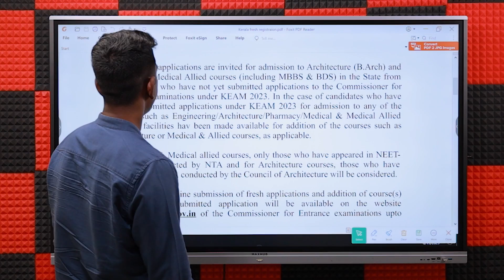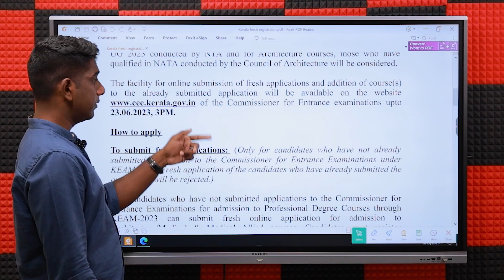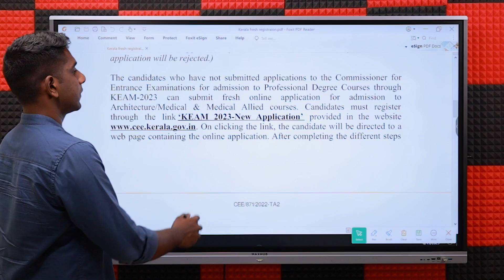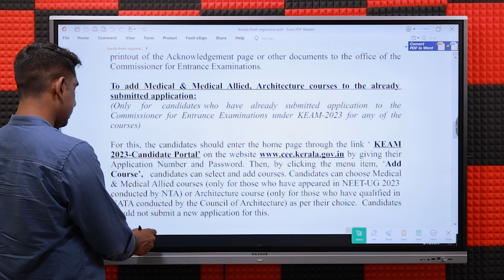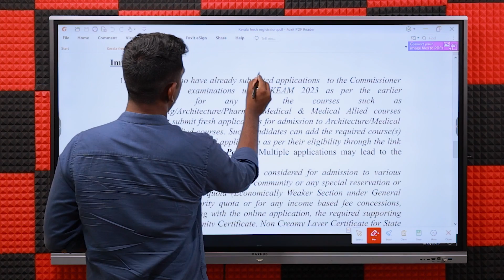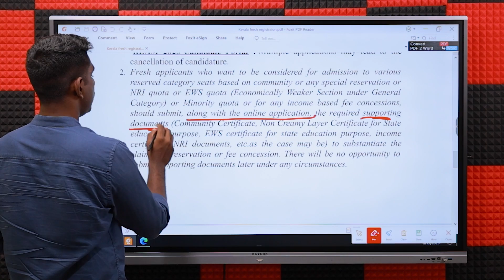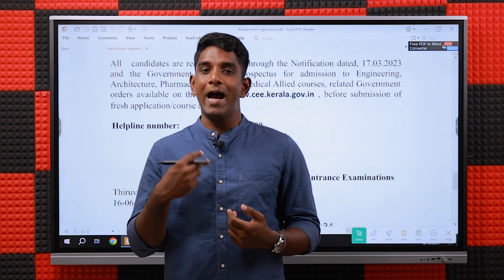Fresh Applications & Course Addition for KEAM 2023 Kerala MBBS/BDS - NEET UG 2023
CANDIDATES CAN SUBMIT FRESH APPLICATIONS & ADD COURSES FOR ADMISSION TO MBBS/BDS - NEET UG 2023
👉 Fresh online applications are invited for admission to MBBS & BDS from candidates, who have not yet submitted applications to the Commissioner for Entrance Examinations under KEAM 2023.

👉 In the case of candidates who have already submitted applications under KEAM 2023 for admission, facilities have been made available for addition of the courses.

Important dates
Last Date - Upto 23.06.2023, 3PM